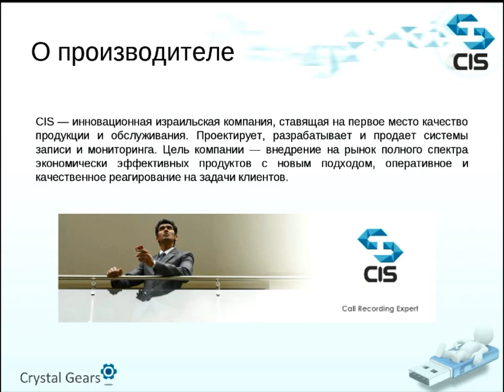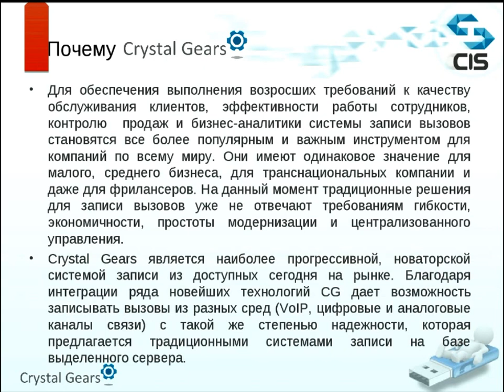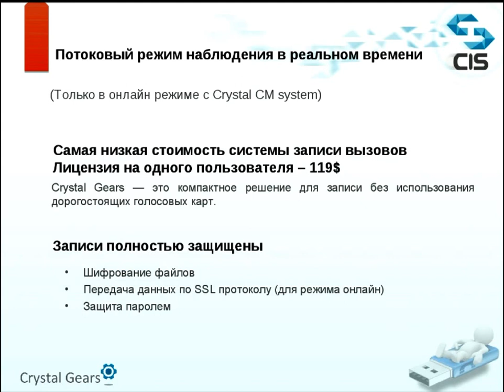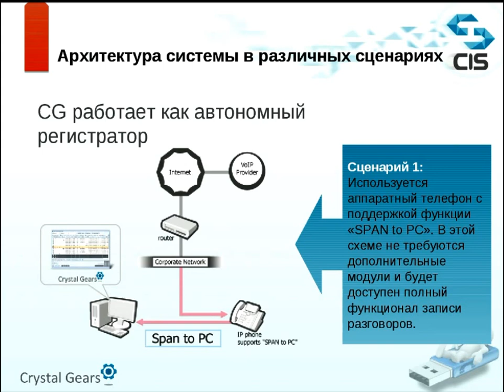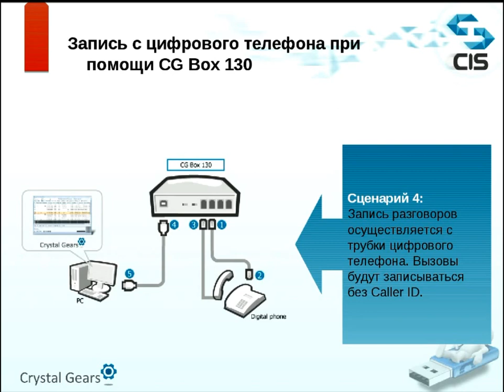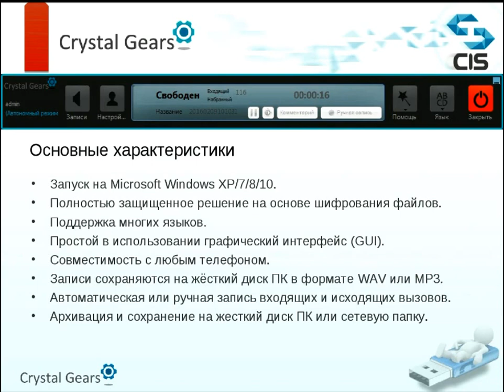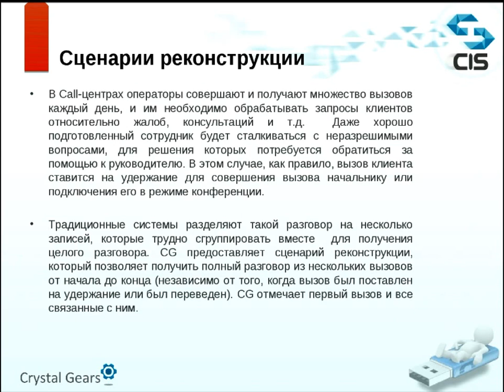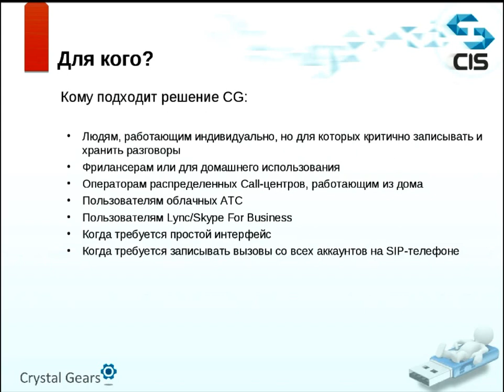2016 - Индивидуальная программная система записи разговоров Crystal Gears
Юрий Якушин рассказывает о Crystal Gears — индивидуальной программной системе автоматической записи разговоров на жесткий диск компьютера или сетевую папку. Система решает все базовые задачи записи телефонных разговоров и работает со всеми SIP-телефонами (Yealink, Cisco и др.) с поддержкой функции "Span to PC port".